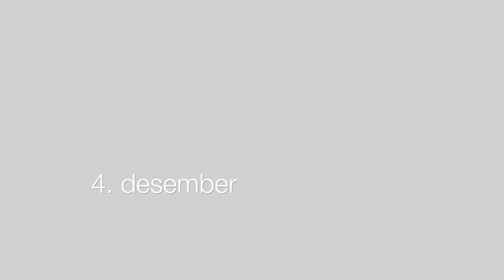Vi lærer å lese og skrive og regne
AKSET kultur- og skolesamfunn sin julekalender 2022. Luke 4 - Oppvekstsenter Vest.